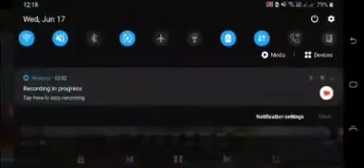Shirdi sai baba madhyan aarti darshan-17/6/2020